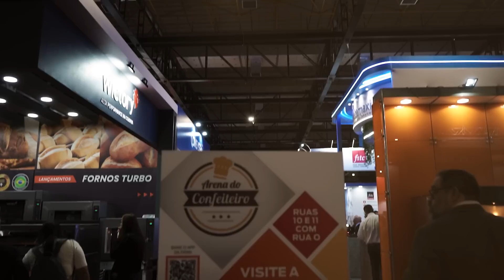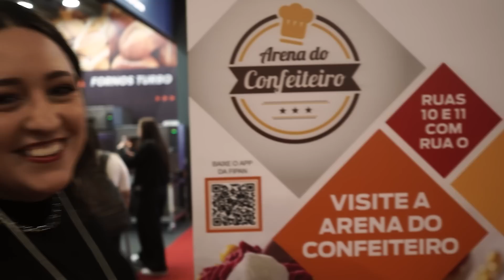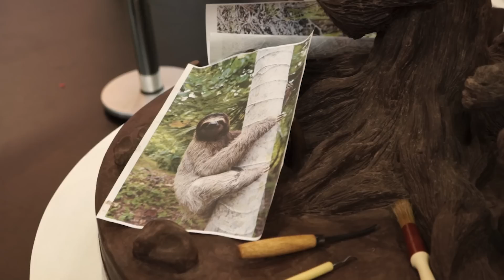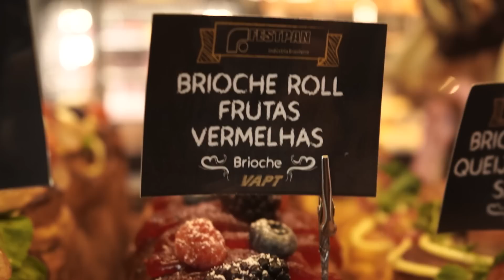5 TENDÊNCIAS INÉDITAS QUE EU ENCONTREI NA FIPAN 2023 | Tábata Romero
Se tem uma coisa que eu amo nessa vida é visitar FEIRAS DE CONFEITARIA!! É muito bom se sentir dentro do mercado da nossa área.
Uma experiência que recomendo DEMAIS pra vocês, tá?

Índice do Vídeo:
00:00 Chegamos na FIPAN!
02:09 Stand da Castropil
02:44 Duas tendências em embalagens!
04:20 Exposição de bolos
05:26 Tendência de Estética
06:11 Tendência de Sabor
07:41 Tendência de Bolos
08:31 Tendência na Europa

Se você gostou desse vídeo, compartilha com todo mundo que você conhece! Me ajude a atingir a meta de 2M!

✉ Anuncie no Canal da Tábata

Já somos mais de 1.51 M de inscritos 😙